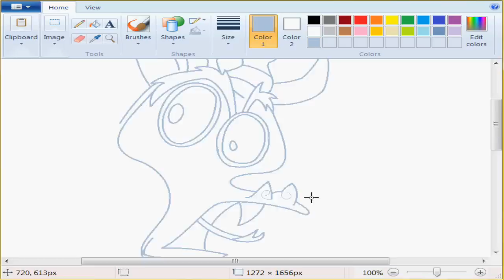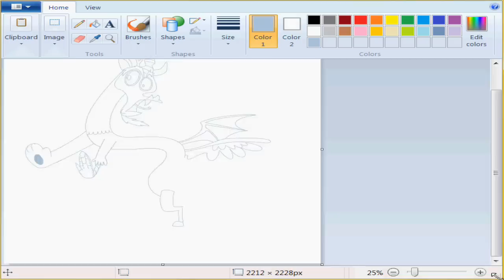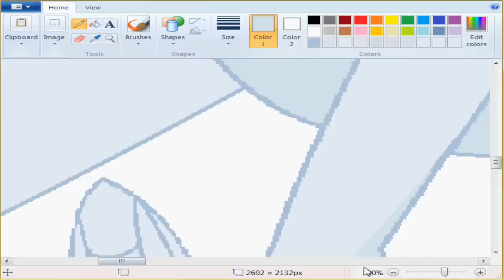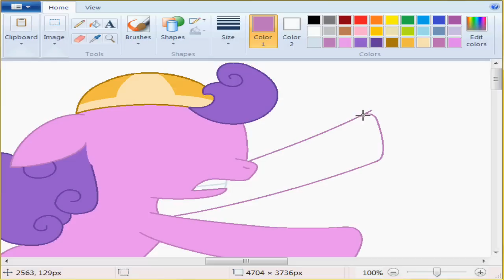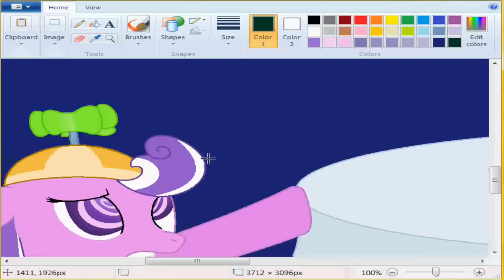Daddy Discord Paint Drawing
Drawing of Screwball with the Discord Statue :3